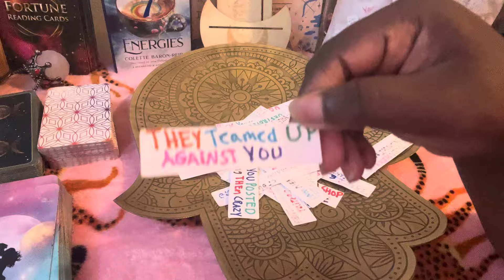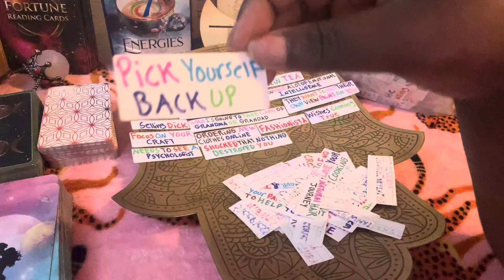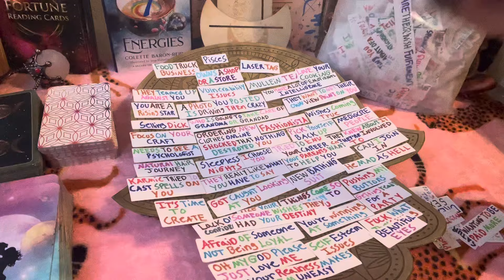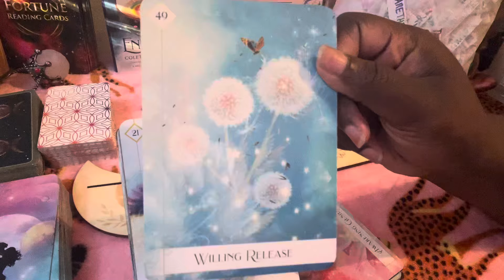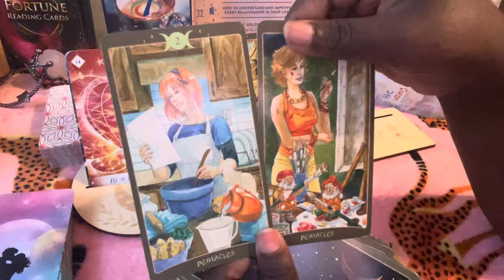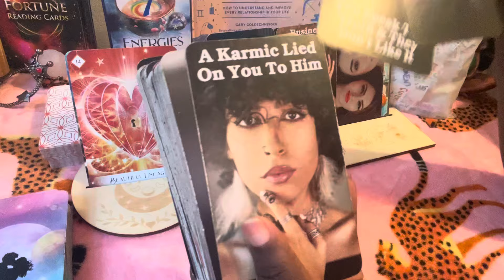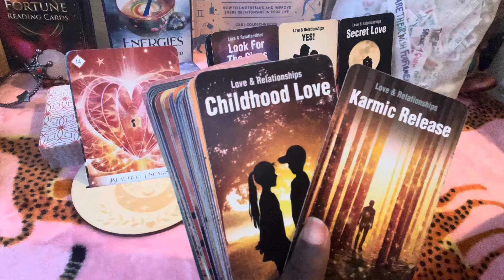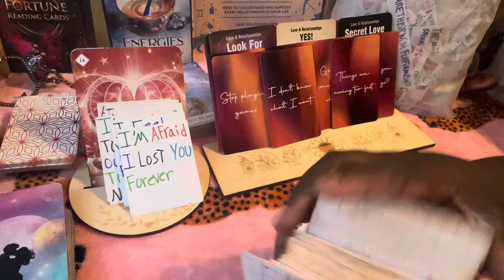Capricorn💐Tryn 2 Figure Out How U Knew About The Plan Against U Mad At Ur Career & Dreams Comin True